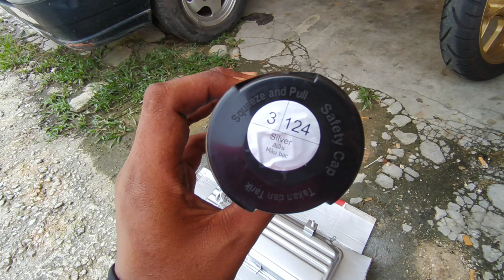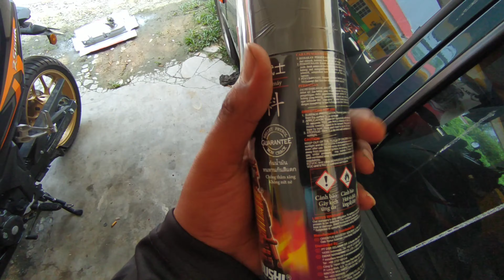Repaint Valve Cover Iswara|Si Tukun|Sepol Merantau